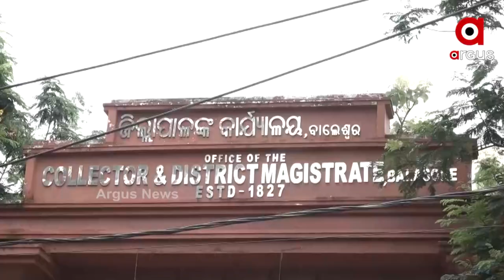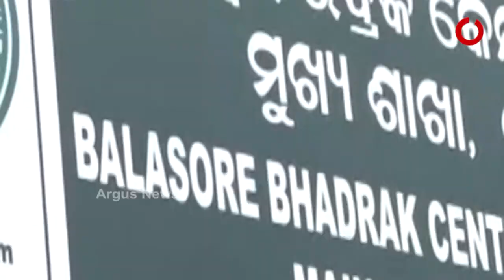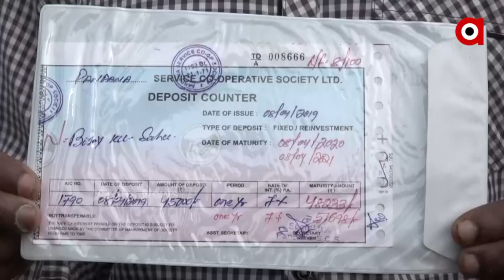ସେବା ସମବାୟ ସମିତି ନାଁରେ ଦୁର୍ନୀତି ଅଭିଯୋଗ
ସେବା ସମବାୟ ସମିତି ନାଁରେ ଦୁର୍ନୀତି ଅଭିଯୋଗ । ପ୍ରାୟ ୧୦କୋଟିରୁ ଅଧିକ ଟଙ୍କାର ଦୁର୍ନୀତି ହୋଇଥିଲା ଅଭିଯୋଗ । ଅଭିଯୋଗ ଆଣିଲେ ଶହ ଶହ ଚାଷୀ ।